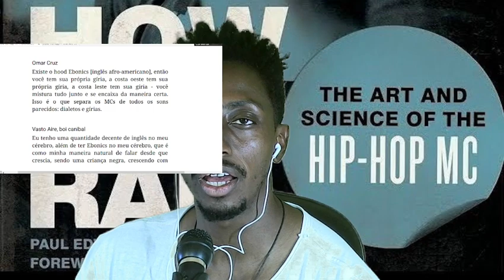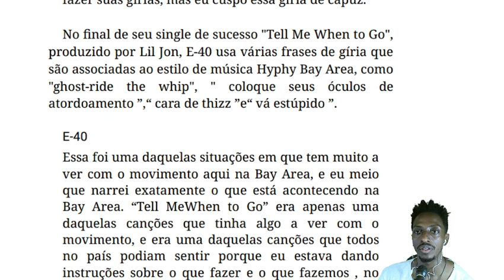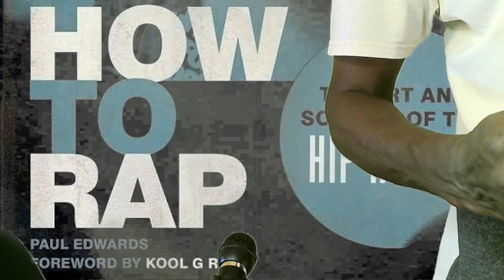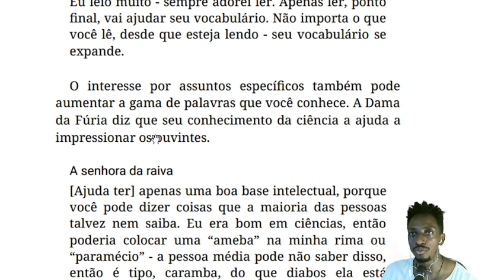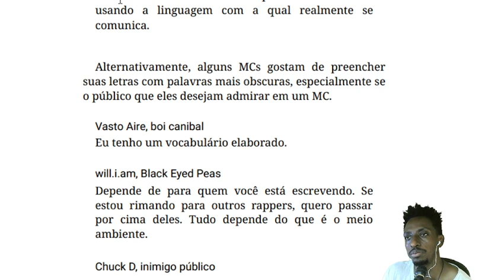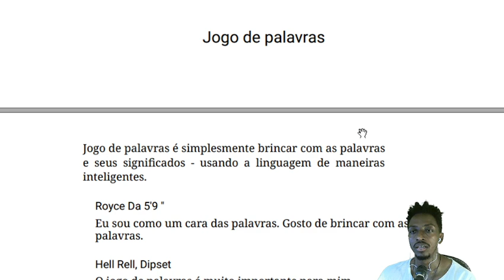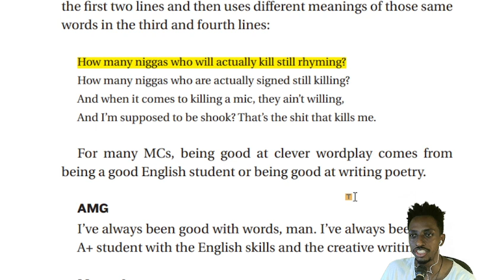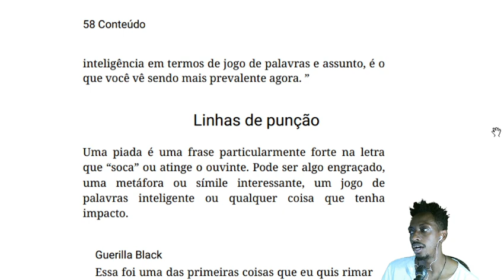HOW TO RAP - conteúdo | VOCABULÁRIO (Parte 16)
Acompanhe os estudos de HOW TO RAP, todas as terças, as 19h.

Série no Netflix: Crazy, Lovely, Cool